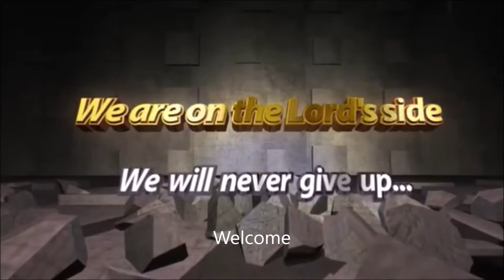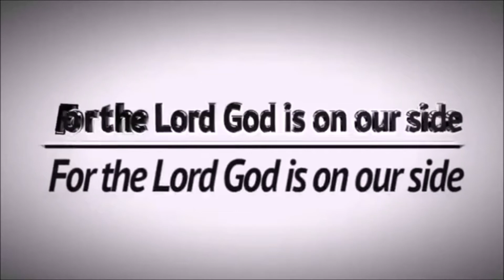HAS THE FLESH SURRENDERED TO YOUR SPIRIT